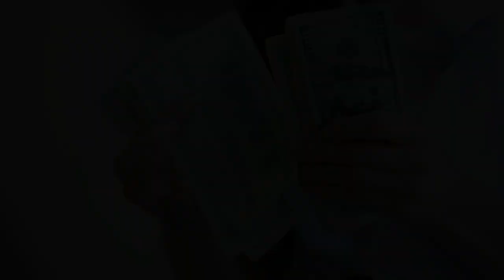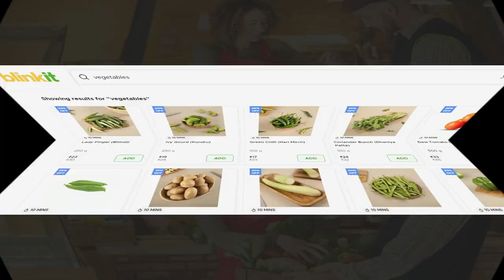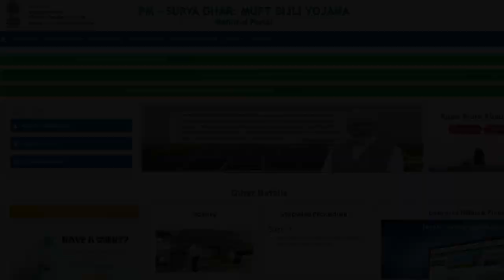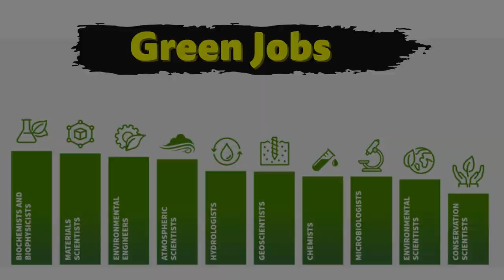Earn money without harming Nature - Green Jobs | Babul ngo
Days of profit making by exploiting Nature are gone. The era of earning money by greenjobs greenbusiness greeneconomy has started. Soon it is going to be the only option.
Nature encompasses the entirety of the physical world, including all living organisms, landforms, oceans, weather, and natural processes. It's a complex and interconnected system that sustains life on Earth. Nature is a vast, untapped resource with immense potential for profit. However, it's crucial to approach this potential with a delicate balance, ensuring sustainability and environmental preservation.Nature is a vast reservoir of resources that have been harnessed for human benefit for centuries. However, the manner in which we extract and utilize these resources is increasingly under scrutiny. The challenge lies in balancing economic growth with environmental preservation.

Voiceover & Narration: Nahid Sultana & Mahak aara

Babul Films Society NGO makes short videos for awareness on Environment, Biodiversity and Sustainable Development and promotes them via Social Media. Our focus is on kids. We do video workshops resulting in short-films. Do you want children and people in your community to feature in such films?

00:00 Begin
00:05 Ways of Making money
00:31 Capture Nature's Beauty
01:14 Organic Farming and Food Production
01:50 Eco-Tourism
02:27 Renewable Energy Solutions
02:58 Sustainable Product Development
03:25 Green Jobs